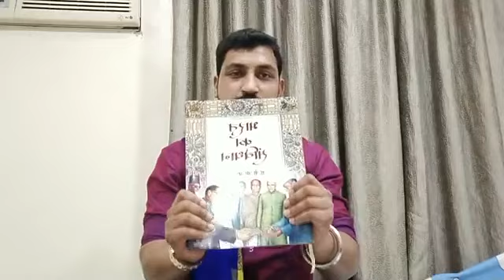भीम आर्मी संस्थापक भाई चन्द्रशेखर आज़ाद इस अघोषित इमरजेंसी पर मीडिया और तमाम साथियों के लिए मेसेज(1)